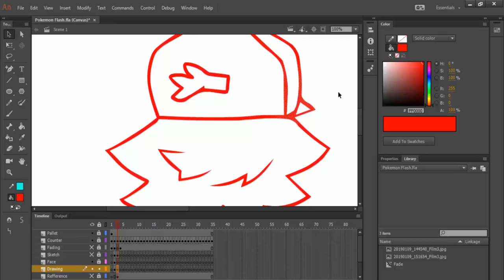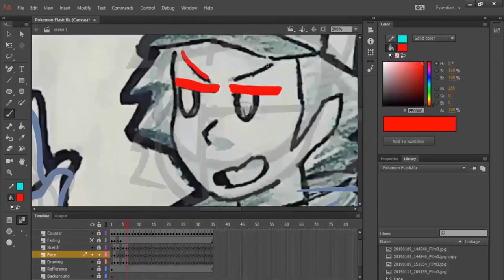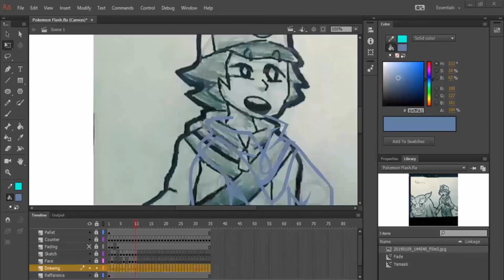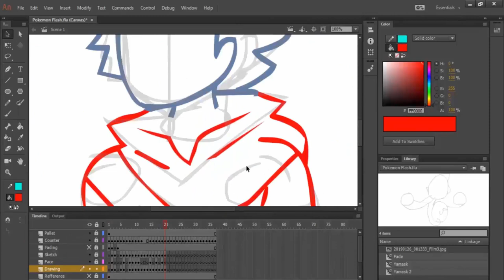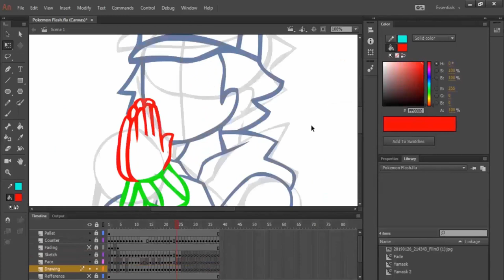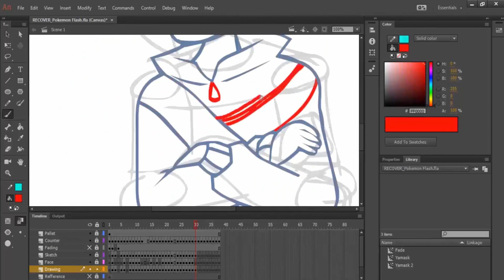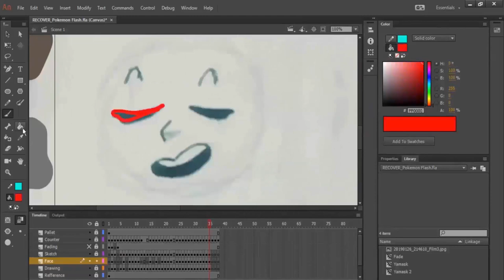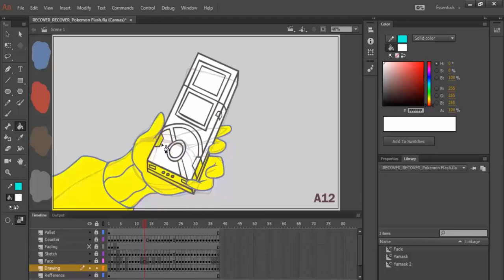Relic Ruins Roughhousing (Speed Draw)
I compressed 13.5hrs into 7min. You're welcome.

FREDERATOR!